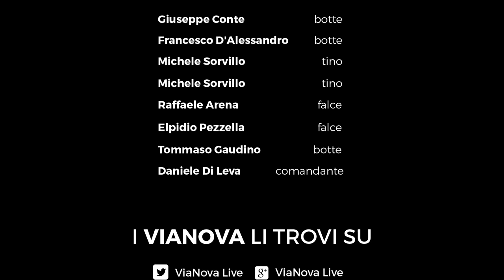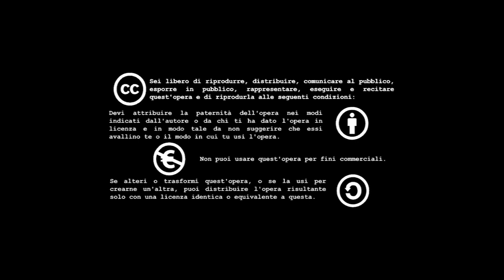ViaNova e La Compagnia Suon & Passion Live at BAM! - tour 2016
Video-live del concerto dei ViaNova e La Compagnia Suon & Passion registrato alla BAM! Bottega Artistico Musicale a Sapri (SA).

Regia: BAM!
Riprese e Montaggio video: Daniele De Stefano / Gianfranco Mandola / Marco Gerbasi
Registrazione e Mix audio: Giovanni Caruso / Tony Guerrieri / Francesco Magaldi

I ViaNova sono:
Andrea Carboni - percussioni
Salvatore Liguori - batteria
Antonio Copertino - basso
Antonio Colella - chitarra solista
Giuseppe Iovane - chitarra e voce.

La Compagnia Suon & Passion sono:
Giuseppe Conte / Francesco D'Alessandro / Tommaso Gaudino - botte
Michele Sorvillo / Michele Sorvillo - tino
Raffaele Arena / Elpidio Pezzella - falce
Daniele DI Leva - Comandante

YouTube/Instagram/Twitter/G+ - ViaNova Live